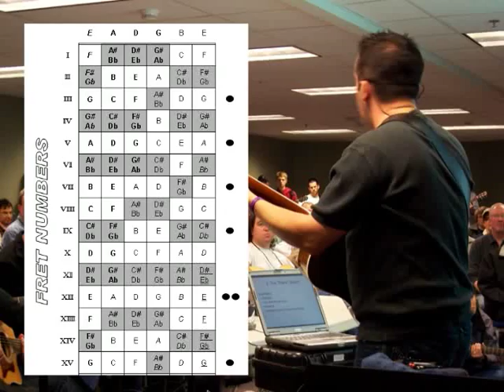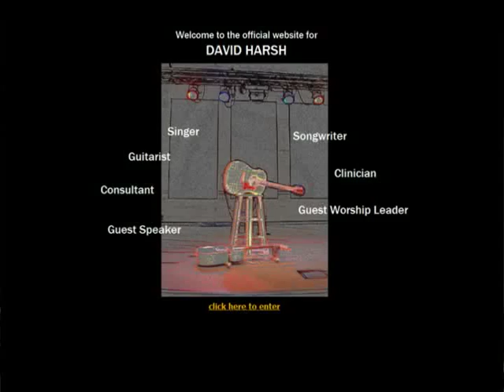The Ministry Highlights Song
This fun song captures David's entire music ministry in less than 3 minutes, with some clever animations.  It summarizes the many different ways that David serves, and it just might make you laugh.  Please watch it more than once  you may catch things you didnt see the first time!